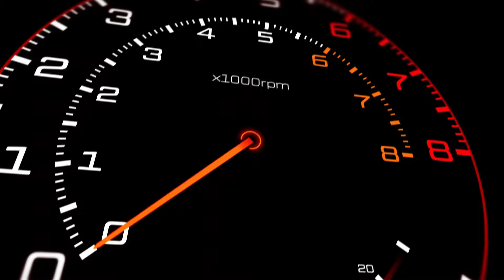The Stolen Bobcat and the run away Ford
Jesse was gone and left his bobcat keys where I could find them, so i moved a couple vehicles for him.

This Ford Explorer was difficult to move, halfway through moving it Amber got it to shift into neutral, and thats when things got weird.